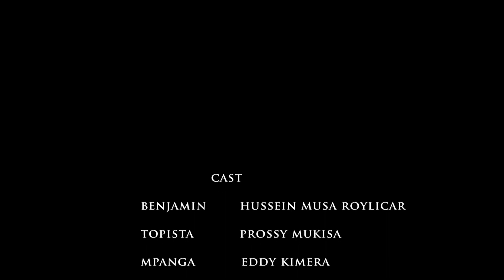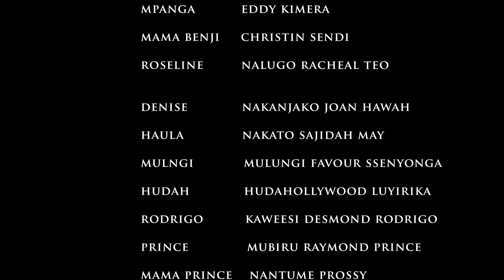SN1 EPISODE 15 HD 1080